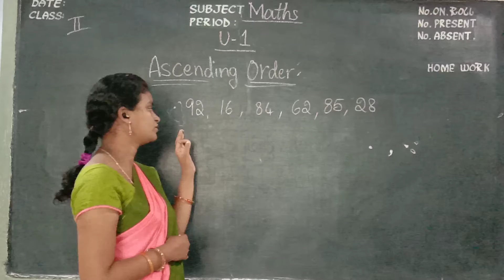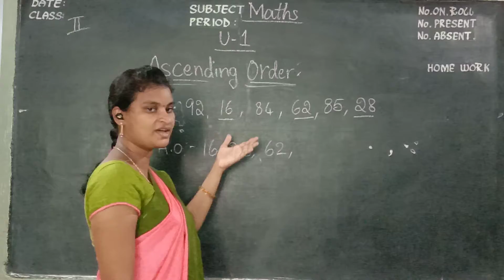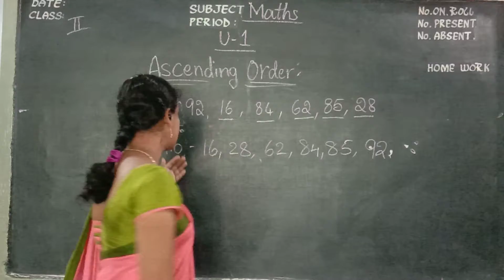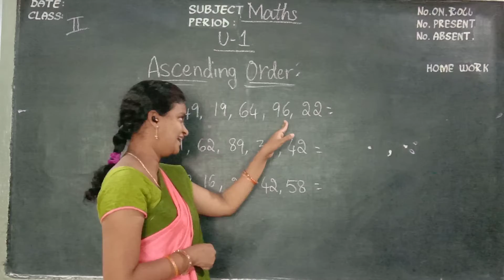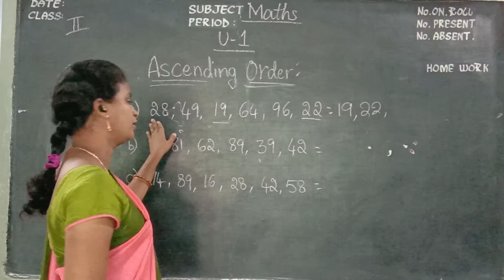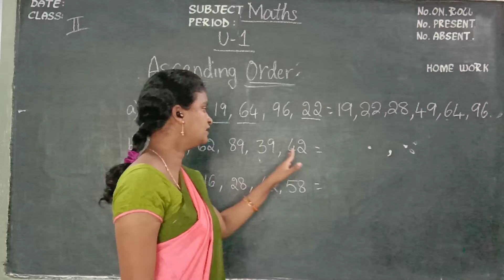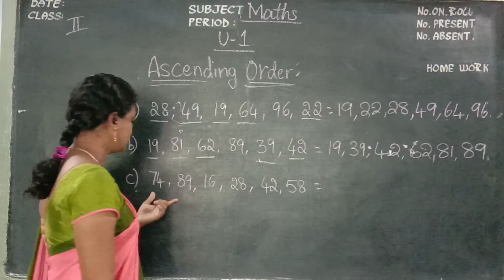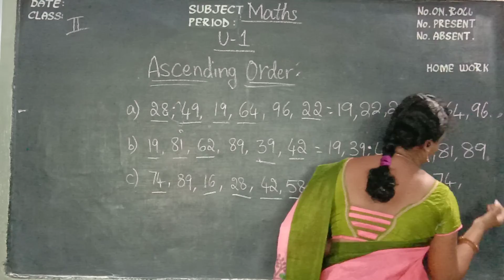Kurapati Chandra Sekhara Rao E.M School,Vijayawada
2nd class - Maths